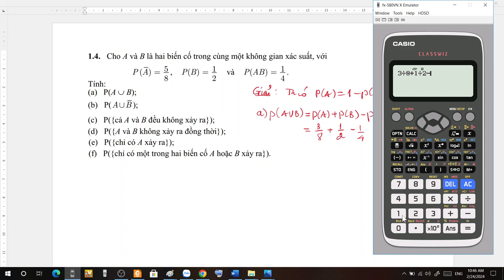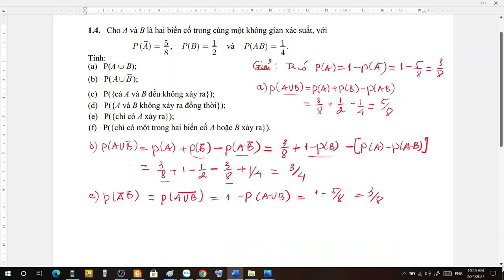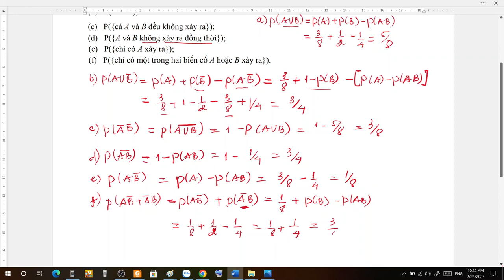Bài tập 1.4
Hướng dẫn Bài tập 1.4